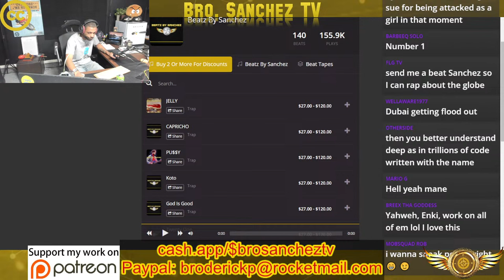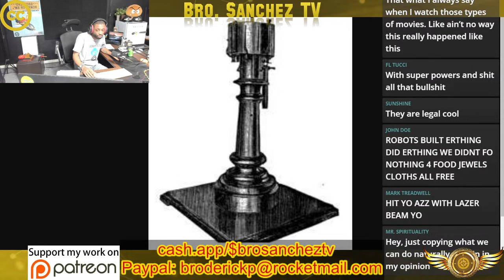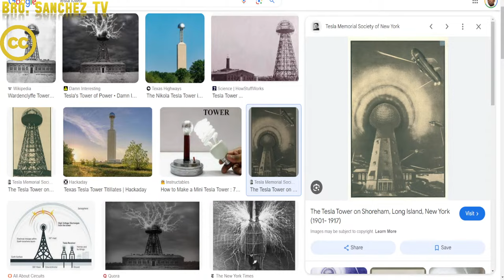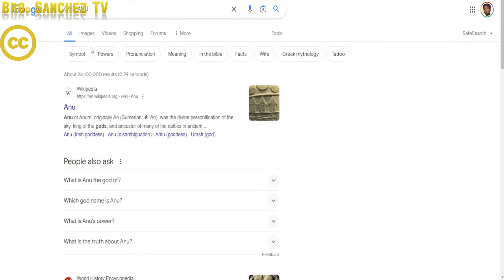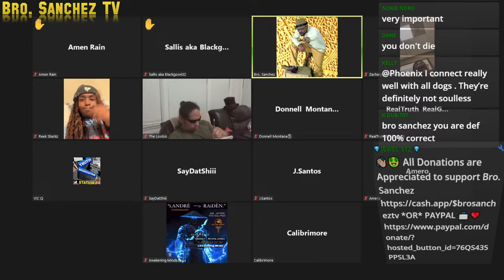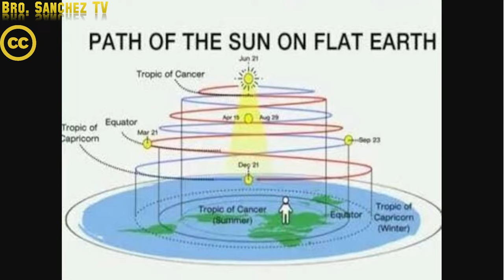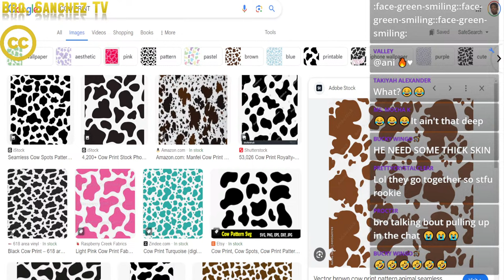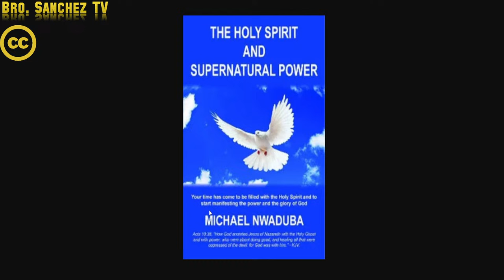WORLD EVENT UPDATES, Q & A, DEBATES AND MORE W/ SANCHEZ